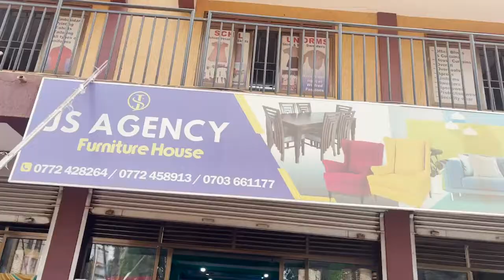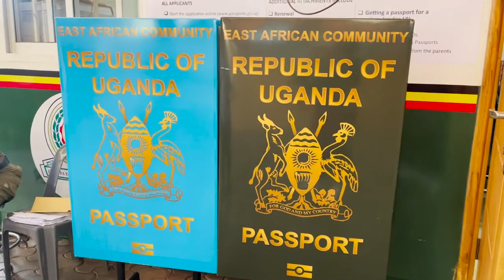A Week In Life Of MotherHood || Barbecue Lunch || Nails + Running Errands || Simply Hatie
FAQ:
Camera: Iphone 12 Pro Max

SONGS USED
1.Music | Focus by Declan DP

🎵 Track Info:

Title: Focus by Declan DP